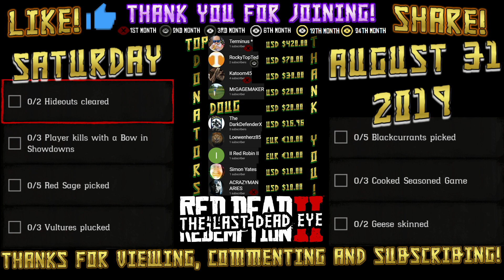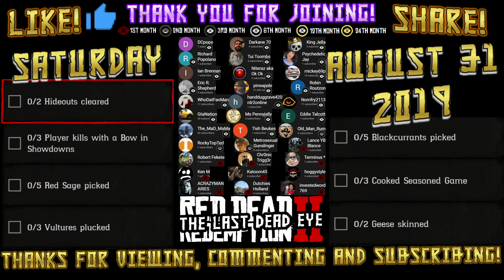Daily Challenges Hideout Geese Vulture Blackcurrant Red Sage Locations RDR2 Red Dead Online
Red Dead Daily Challenges "List and Locations" for Saturday, August 31, 2019 (8/31/19).